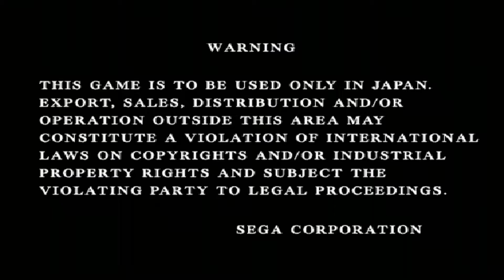Atomiswave and Naomi Japan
Naomi and Atomiswave roms running on Demul for PC...test only